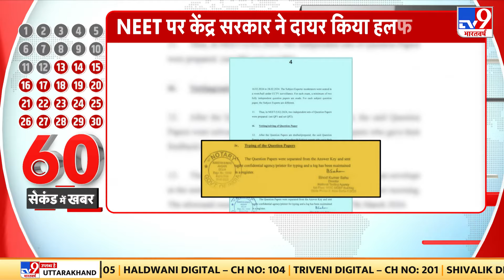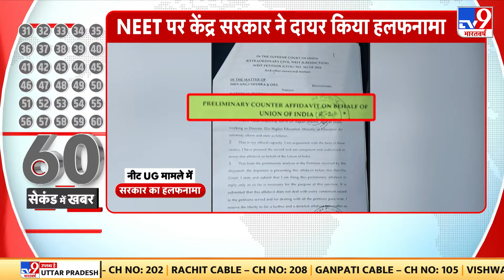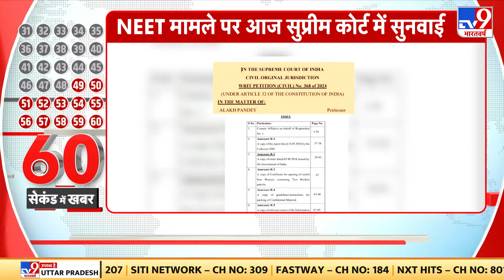Jamiat Ulama-i-Hind की आज बड़ी बैठक, Maulana Arshad Madani ने बुलाई है लीगल टीम की बैठक